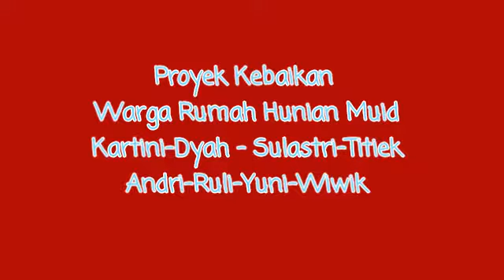TOT GURU HEBAT,BERTALENTA DAN BERKARAKTER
Training of Trainer